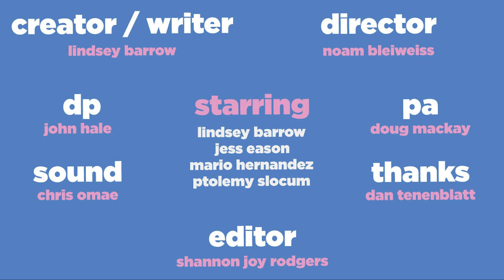lunch:: the soup (part 2) - chilling conclusion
four co-workers eat lunch every day.

it's monday.  what ever happened to tomas's soup?

credits::
roger: ptolemy slocum
linda: jessica elaina eason
tomas: mario hernandez
mallory: lindsey barrow

directed by: noam bleiweiss
written by: lindsey barrow
director of photography: john hale
edited by: shannon joy rodgers
sound: chris omae
production assistant: doug mackay
special thanks: dan tenenblatt